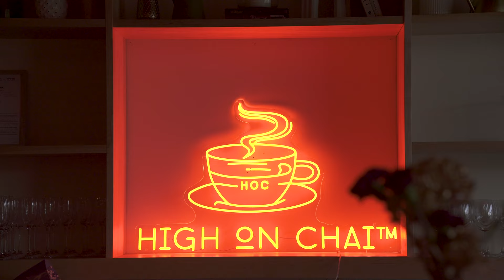MUSLIM SINGLES EVENT IN CANADA 🇨🇦 | Muzz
Over 300+ single Muslims came through to our first ever event in Canada! See how it turned out!